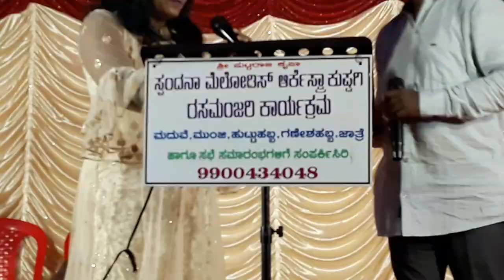ಸ್ಪಂದನಾ ಮೇಲೂಡಿಸ ಕುಷ್ಟಗಿ 9900434048 ಅರಳಿಚಂಡಿ ಗ್ರಾಮದಲ್ಲಿ